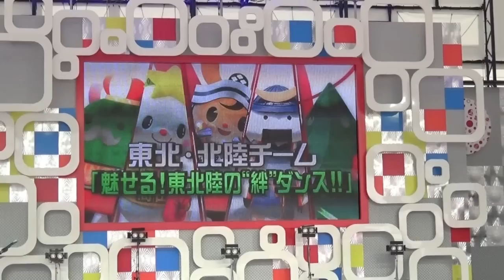ゆるキャラダンス選手権 東北北陸チームVS北関東チームみんながむばったよ☆彡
2014年8月9日（土）
ゆるキャラダンス選手権〜ゆるくない真剣勝負〜
東北北陸チーム
たかたのゆめちゃん（岩手・陸前髙田市）
ぺろりん（山形県）
むすび丸（宮城県）
朝倉ゆめまる（福井市）
ジャンボール三世（富山・入善町）
北関東チーム
ぐんまちゃん（群馬県）
ハッスル黄門（茨城県）
ふっかちゃん（埼玉・深谷市）
カパル（埼玉・志木市）

審査委員長：安藤　優子
審査員：太谷　智一
味の素キャラクター：アジパンダ
スペシャルゲスト：くまモン
殿堂入りゲスト：みやざき犬

お台場新大陸のＰＲキャラクター：はっちぃ
司会：松村未央、細貝沙羅